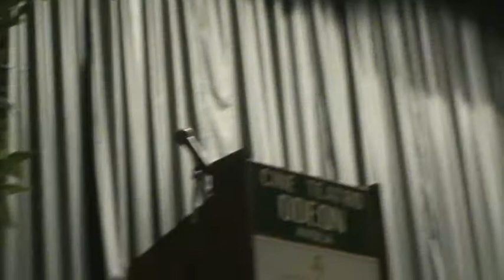Assemblea Movimenti Agropastorali del Sud Mariano Ferro Avola 20 5 2011 n 16